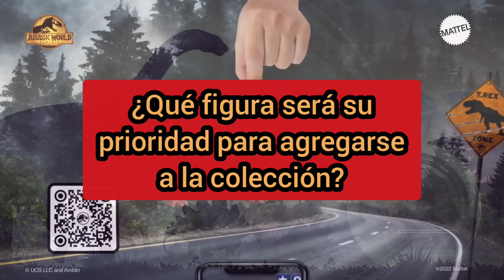Dino Tracker / Dinosaurios Jurassic World 2023 / Diabloceratops / Kronosaurus / Nuevos Dinosaurios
Amigos, hoy les platicamos un poco de las próximas figuras de Jurassic World para el año 2023, sin duda de viene un increíble catálogo de nuevas especies y es que Mattel lo ha echo increíble!!
Si apenas nosotros podemos con las de este año, no me quiero imaginar cómo será el próximo 😅

Amigos les recuerdo que si no están suscritos al canal los invito a hacerlo para no perderse más vídeos de aquí.